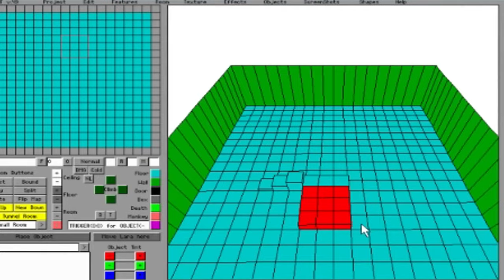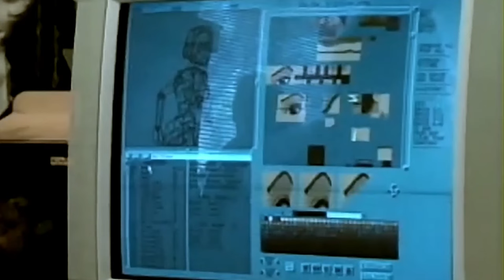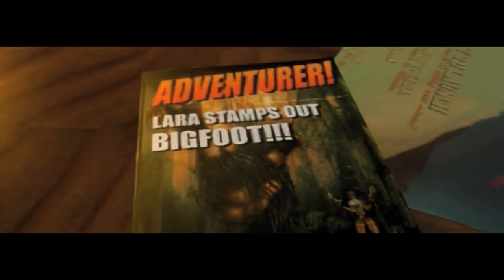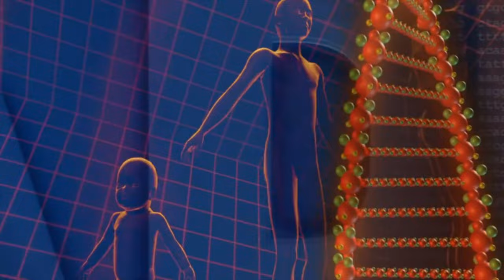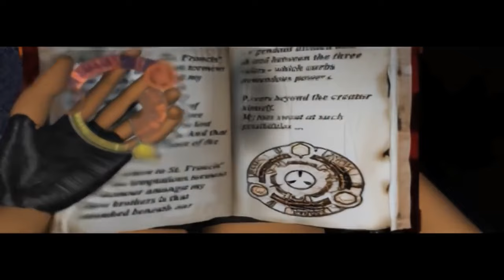Ein Rückblick auf Tomb Raider (1996)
Im nächsten Jahr erwarten uns die ersten drei Tomb Raider Spiele als Remaster. Aus diesem Grund schauen wir zurück auf den ersten Teil der Tomb Raider Spielreihe und die Schauplätze der Reisen von Lara Croft und ihre Ursprünge.

Kleiner Fehler im Griechenland-Teil: Ich nenne die Provinz wo die Meteora Klöster sind "Thessaloniki" dies stimmt aber nicht: die Region heißt "Thessalien". Thessaloniki ist eine Großstadt im Norden Griechenlands, wobei Thessalien eine Region in der Mitte Griechenlands ist, wo sich Kalabaka und die Meteora Klöster sich befinden.

This is a Tomb Raider fan video. Lara Croft and Tomb Raider are registered trademarks of CDE Entertainment Ltd. This tribute video is not made by the trademark owners, nor does it mean to represent their views.
Based upon Tomb Raider, Tomb Raider II, Tomb Raider III, Tomb Raider: The Last Revelation, Tomb Raider Chronicles developed by Core Design